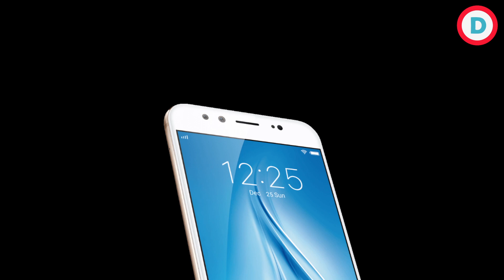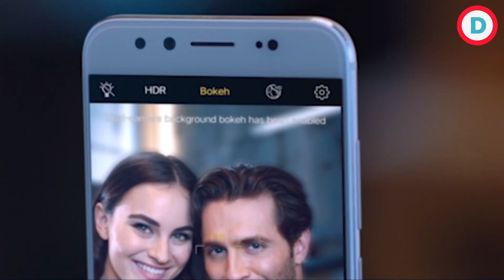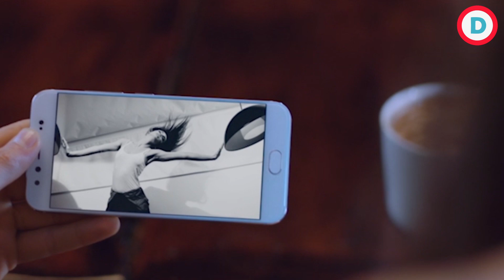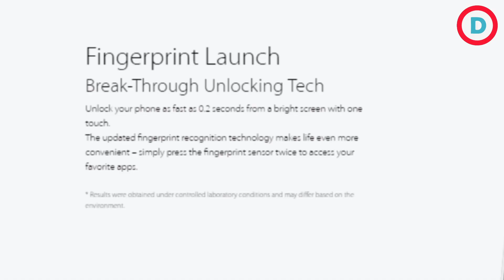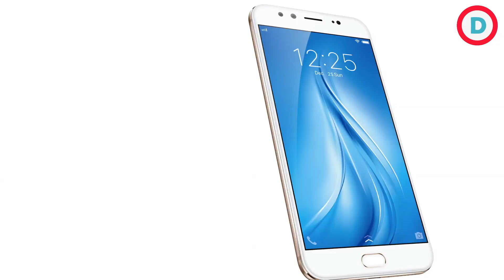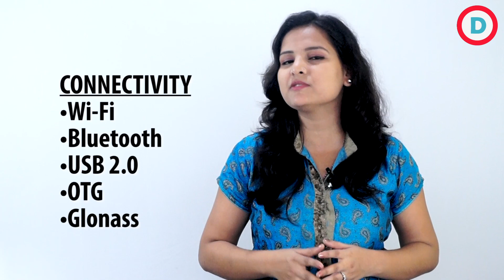Vivo V5 Plus Specs In Hindi | Launched In India On 23 Jan, 2017 | Camera, Battery, Design & More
The 20MP front camera, co-engineered with Sony, ensures stunning clarity, while a secondary 8MP front camera captures depth-of-field information. Together, they create a bokeh effect comparable to large aperture DSLR cameras. The unique Selfie Softlight feature creates the lighting effects of a professional photography studio, allowing your unique beauty to shine through the camera.

♦BASIC
•Processor : Qualcomm Snapdragon 625 2.0GHz Octa-core
•RAM : 4GB
•Storage : 64GB
•Battery : 3160mAh
•Fast Charging : Supported
•Fingerprint Sensor : Supported
•Color : Gold
•Operating System : Funtouch OS 3.0 (based on Android 6.0)

♦DISPLAY
•Size : 5.5"
•Resolution : 1920 x 1080 FHD
•Type : LCD/IPS/In-cell
•Touch Screen : Corning® Gorilla® Glass 5 / 2.5D

♦CAMERA
•Camera : Front 20MP + 8MP / Rear 16MP
•Aperture : Front 20MP: f2.0, 8MP: f2.0 / Rear f2.0
•Flash : Supports Selfie Softlight and Rear Flash

♦Scene Modes

Rear Mode : Normal, Panorama, HDR, Night, PPT, Pro, Ultra HD Photos, Palm Capture, Face Beauty, Voice Capture, Camera Filter, Fast, Slow, Sport Mode, Timer, Touch Capture, Video, 4K Recording
•Front Mode : Normal, Gender Detection, Palm Capture, Face Beauty, Voice Capture, Camera Filter, Selfie Softlight (India: Front Moonlight Glow), Timer, Touch Capture, Videos, Mirrored Selfie, Boken Mode, HDR

♦CONNECTIVITY
•Wi-Fi : Supported 2.4GHz/5GHz
•Bluetooth : Bluetooth 4.0
•USB : USB 2.0
•OTG : Supported

♦LOCATION
•Location : GPS, GLONASS, BeiDou

♦SENSORS
•Accelerometer Supported
•Ambient Light Sensor Supported
•Proximity Sensor Supported
•E-compass Supported
•Gyroscope Supported

♦NETWORK
•1 Nano SIM + 1 Nano SIM
•Dual SIM Dual Standby
•2G GSMBand 2/3/5/8
•3G WCDMABand 1/5/8
•4G FDD-LTEBand 1/3/5/7/8
•4G TDD-LTEBand 40

♦PRE-INTALLED APPS
•Google Services : Google Duo, Play Store, Google Search, Chrome, Gmail, Maps, YouTube, Drive, Play Music, Play Movies & TV, Photos, Voice Search
•Others : WPS Office, UC Browser

♦BODY
•Dimensions : 152.58 x 74.00 x 7.26mm
•Weight : 158.6g
•Material : Metal

♦MEDIA
•Hi-Fi ChipsetAK4376
•Video Recording MP4
•Voice Recording : Supported

•V5Plus
•XE680
•Documentation
•microUSB to USB Cable
•USB Power Adapter
•SIM Ejector